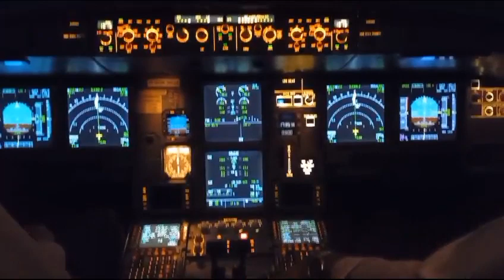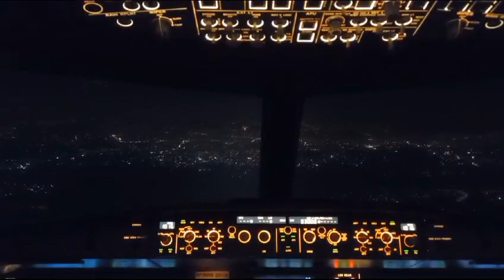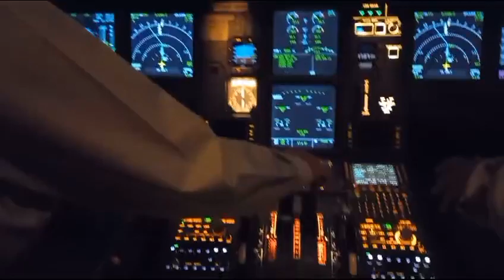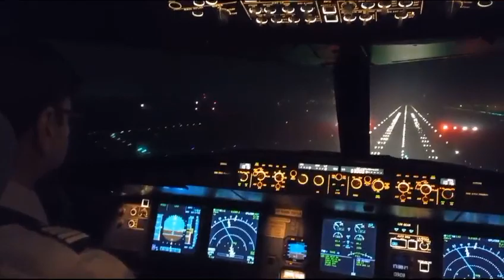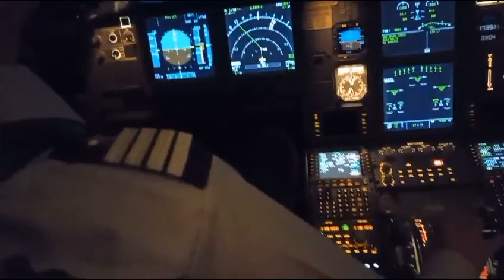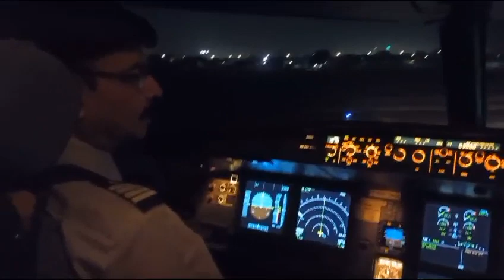After 45 Years In Aviation, My Last Landing On A Commercial Jetliner At Lahore, Pakistan.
I Have Made This YouTube Channel For The Entertainment Of My Subscribers.
I Shall Be Sharing Videos That Give A Smile To One's Face. Songs And Short Clips Will Also Be Shared Which Are Educative And Thought-provoking. I Prefer No Discussions Anywhere On Religion Or Politics.